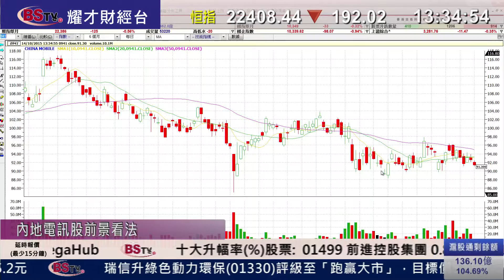耀才財經台 即市攻略 曾小如 譚智樂－內地電訊股前景分析